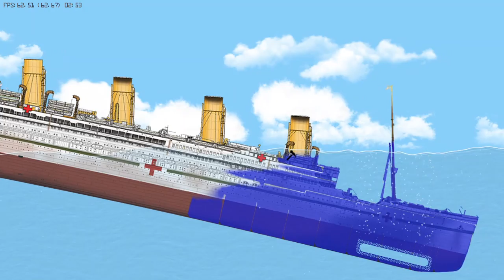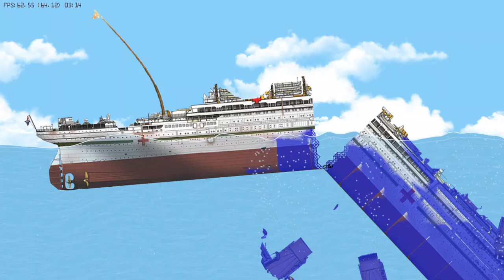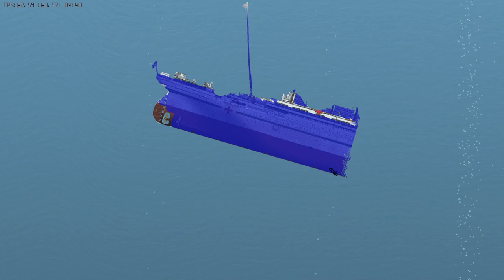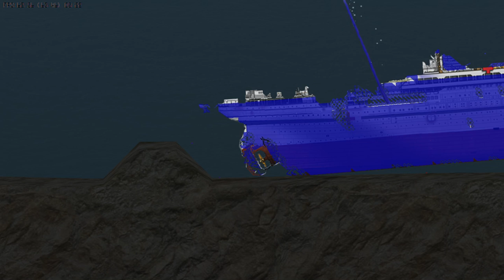Britannic Sinks Like Titanic! | Floating Sandbox